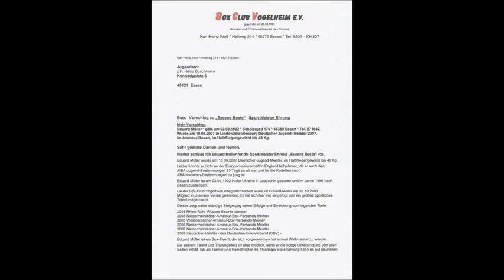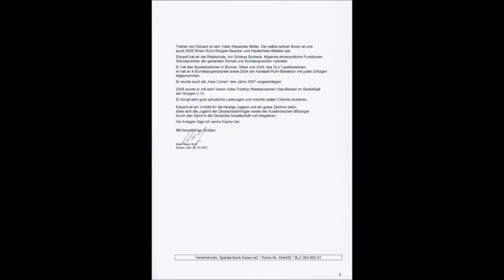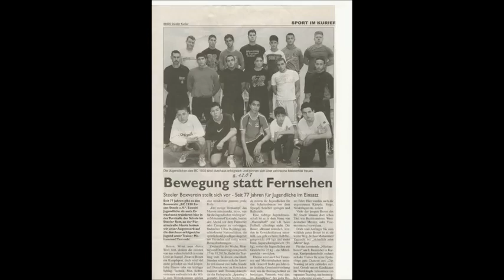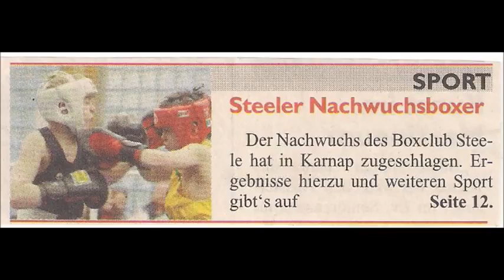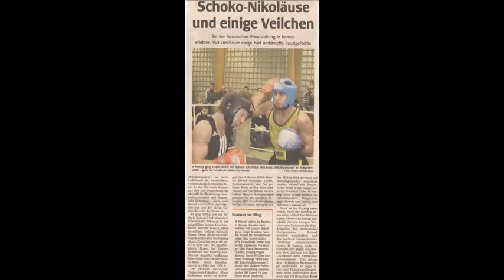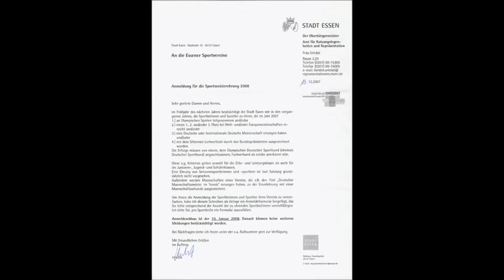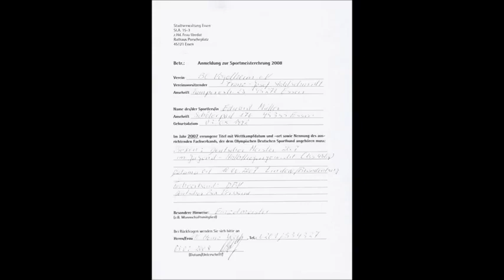Der Sportler * Boxen * BC Vogelheim Vereins Chronik 2007 * D-Meister * E. Müller * Teil 2